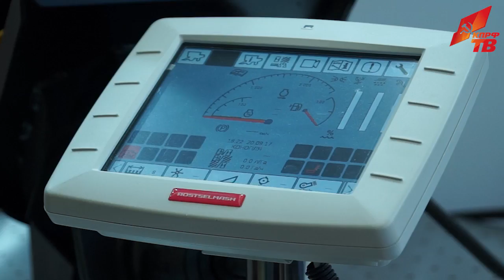Зюганов выступил в Госдуме на открывшейся выставке, посвященной Ростовской области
20 сентября в Госдуме состоялось открытие выставки, посвященной 80-летию Ростовской области. На церемонии выступил Председатель ЦК КПРФ Г.А. Зюганов.